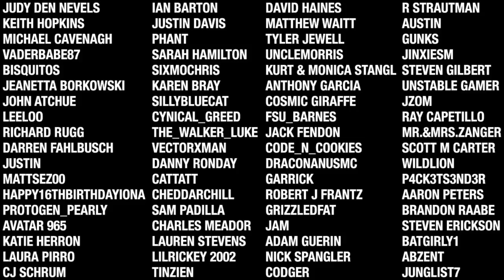7 Days To Die - MegaCrush HQ VS Day 7000 Zombie Horde (Alpha 20)